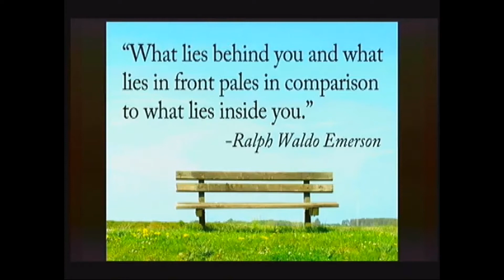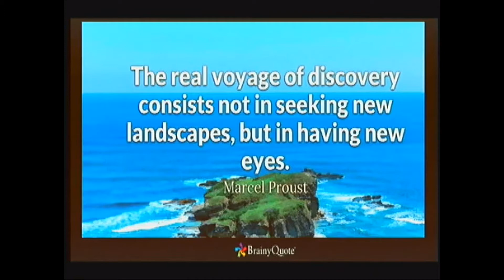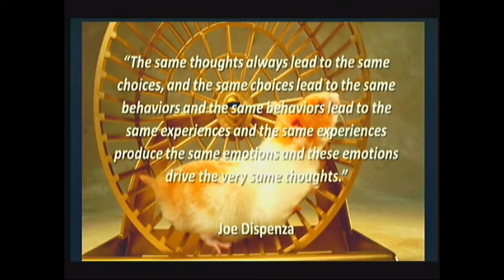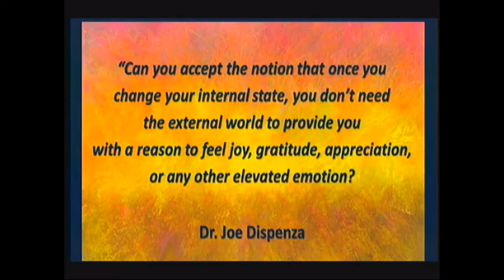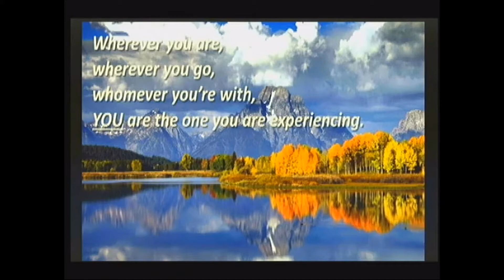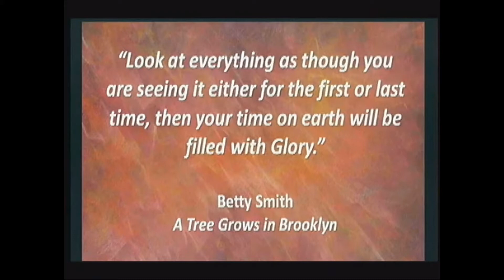New Eyes - Sunday Message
Sunday Message, "New Eyes" with Rev. Richard Burdick, July 8, 2018.

At Unity North Atlanta we want your experience to be empowering, fulfilling, and joyous!

Whether it be our creative and inspirational services or our fun and uplifting youth programs, Unity North is a place where you can feel oneness with God, the community and all humanity.

The life changing universal principles we share help us all create an intimate and exciting relationship with the God of our being.

Service Times
Sunday @ Sanctuary
9:00 am - Contemplative Service
11:15 am - Celebration Service

Wednesday @ Peace Chapel
7:00 pm - Rappin' with the Rev.
7:45 pm - Meditation Service

4255 Sandy Plains Road, Marietta, GA 30066